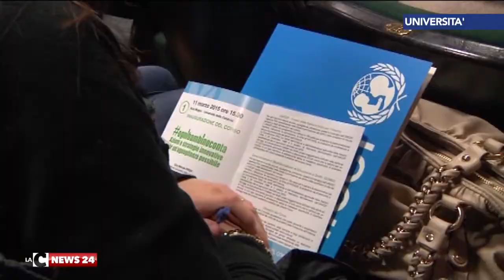Unical, parte il corso 'Educazione ai diritti'